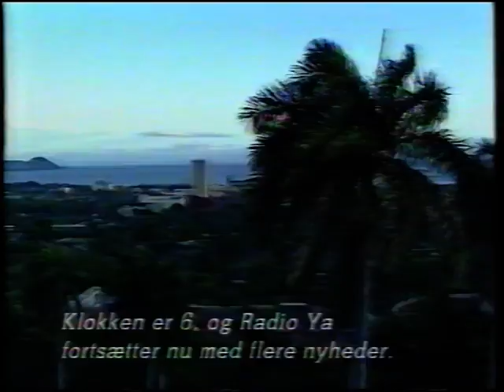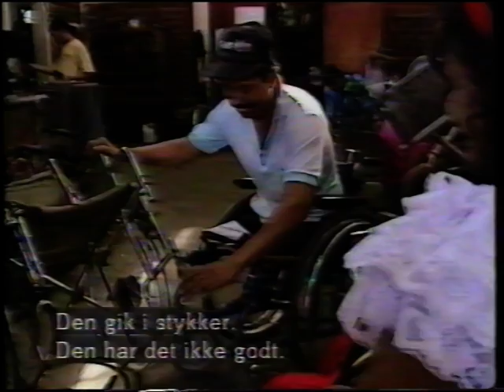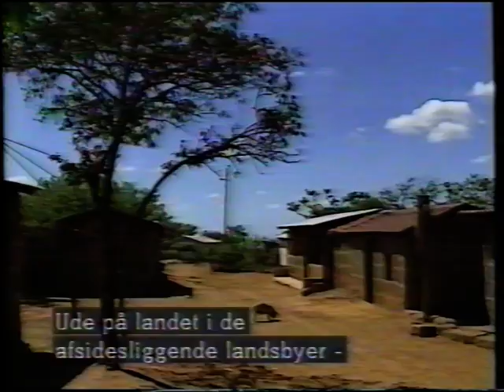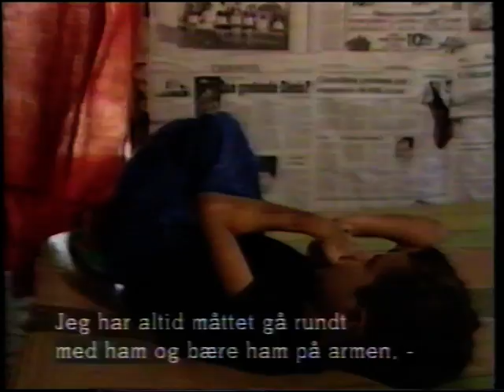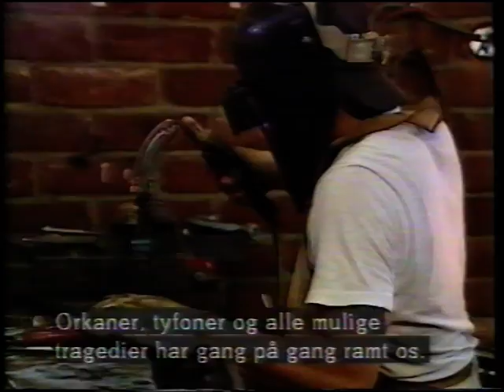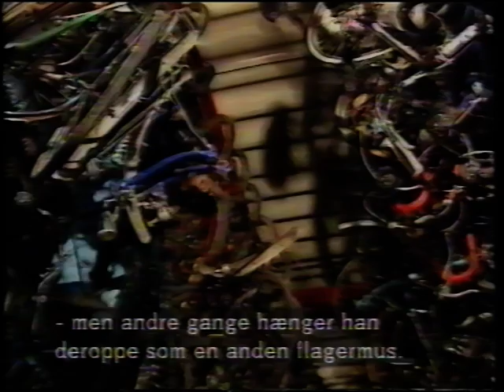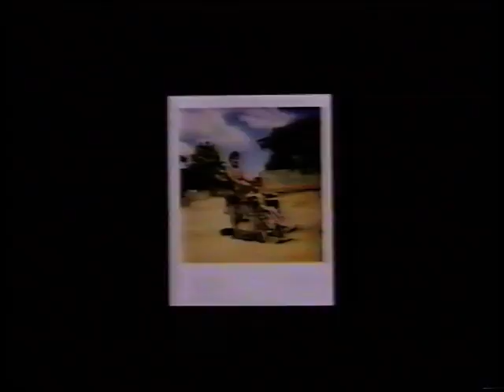Miraklernes Land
Denne film handler om en gruppe mennesker med handicap i Nicaragua, der med hjælp fra Dansk Handicap Forbund, bygger et værksted til at fremstille og reparere kørestole og cykler. Filmen er på spansk med danske undertekster.